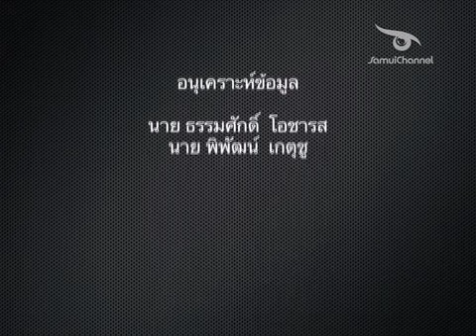เที่ยวบ้านฉัน ปลายแหลม ช่วงที่ 3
This Video is owned by Samui Digital Studio Cp., Ltd and is copyright protected under the international law of copyright and therefore cannot be used and/or published without written permission of the owner.
We do not allow the video material to be incorporated into a logo, corporate ID, trademark or service mark, display on websites or in any other medium designed to induce or involving the sale without obtaining the prior written consent of Samui Digital Studio Co., Ltd.
If the user wants to use the clip for other uses an license needs to be purchased.